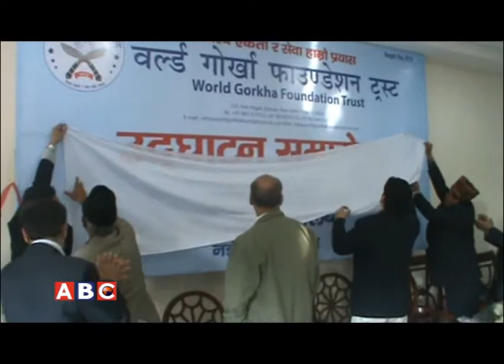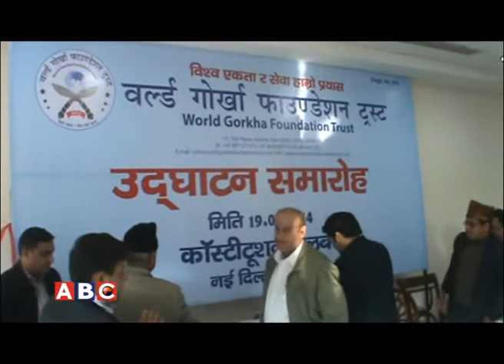World Gorkha Foundation Trust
Inaugural session of WGFT, Constitutional Club, New Delhi, 19 January 2014